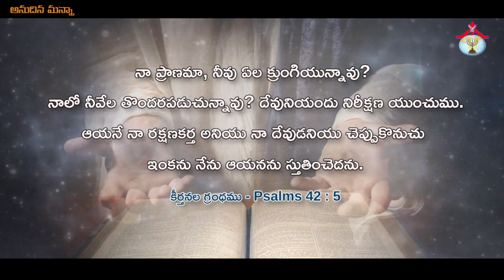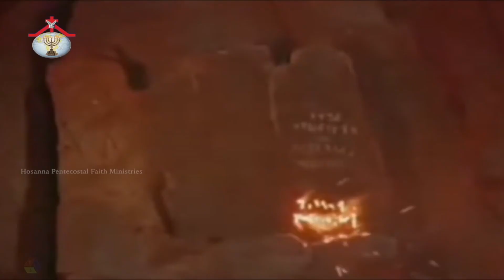Anudina Manna || October - 19 - 2020 || Pastor. Jeba Raj || అనుదిన మన్నా || HPFM